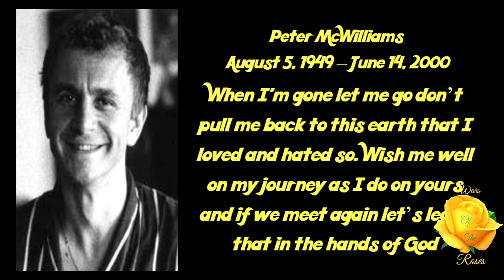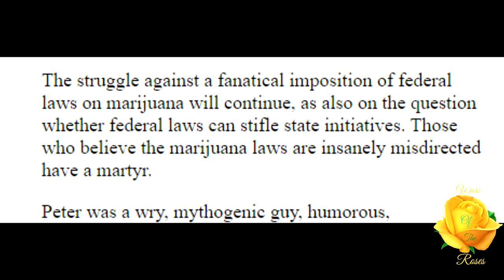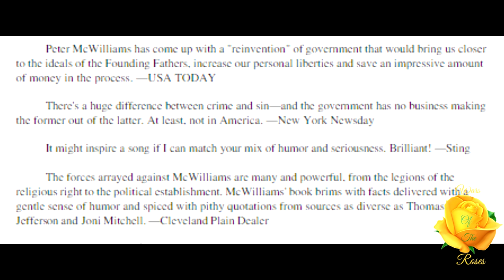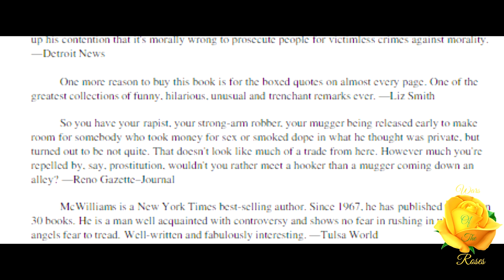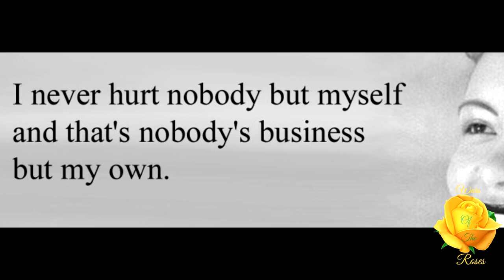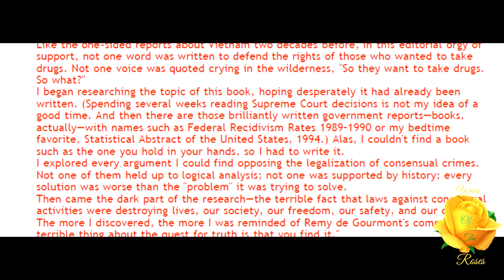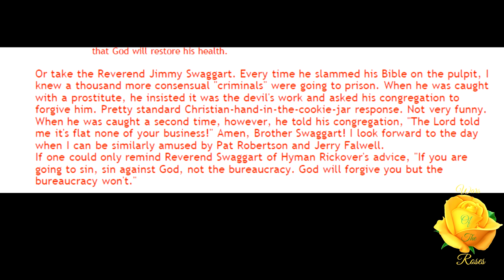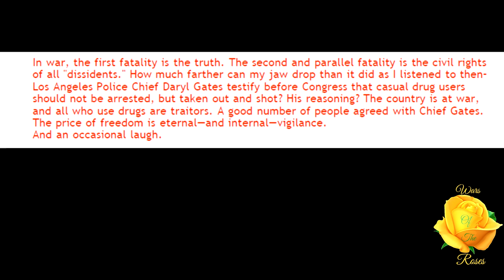Ain't Nobody's Business if You Do 1/?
“This book is about a single idea—consenting adults should not be put in jail unless they physically harm the person or property of a non consenting other. I simply never understood why people should be jailed for actions that do not physically harm the person or property of others. When I'm gone let me go don’t pull me back to this earth that I loved and hated so. Wish me well on my journey as I do on yours and if we meet again let’s leave that in the hands of God.” This is part 1 of  on Ain't Nobody's Business if You Do: The Absurdity of Consensual Crimes in Our Free Country by Peter McWilliams.